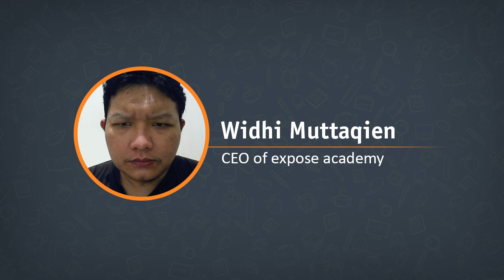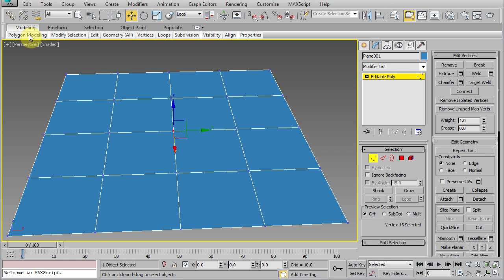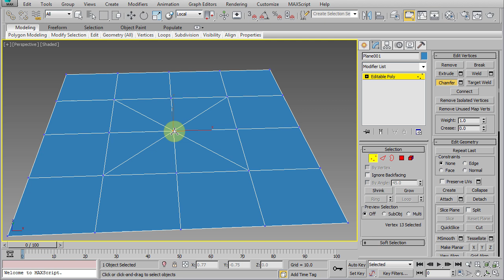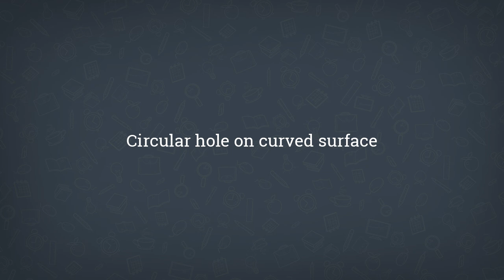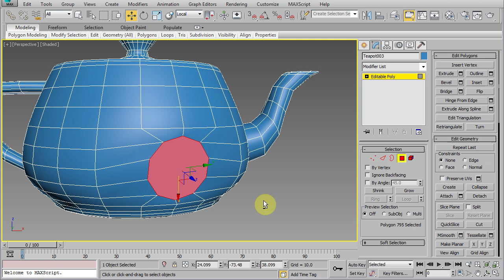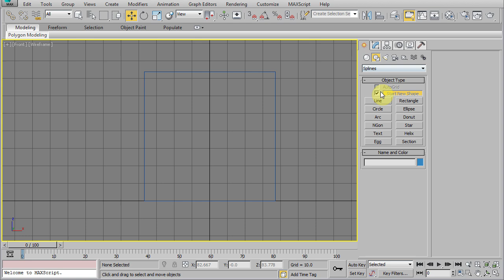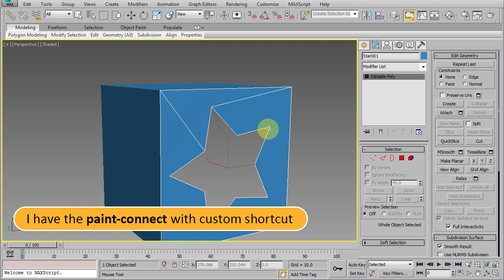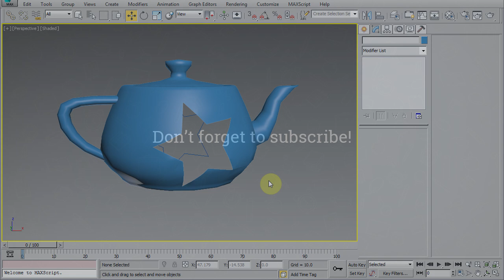Creating holes on polygon surface in 3ds Max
4 methods of creating holes on polygon surfaces.

VIDEO INDEX

0:00 Introduction
0:07 Creating holes on polygon surface
0:59 Circular hole on flat surface
2:59 Circular hole on curved surface
4:36 Custom hole on flat surface
6:40 Custom hole on curved surface